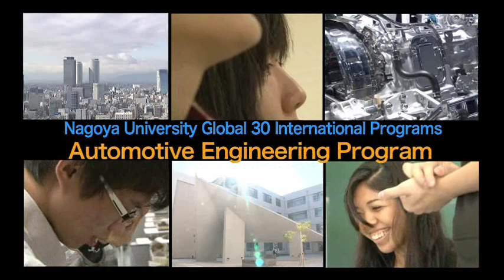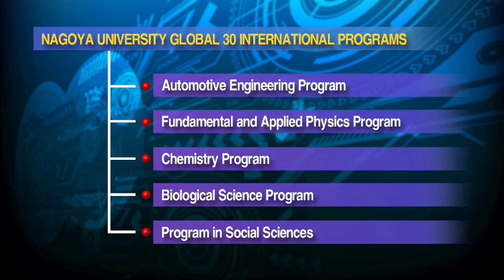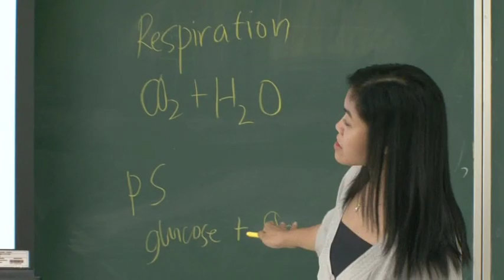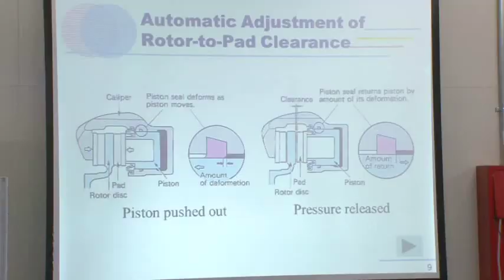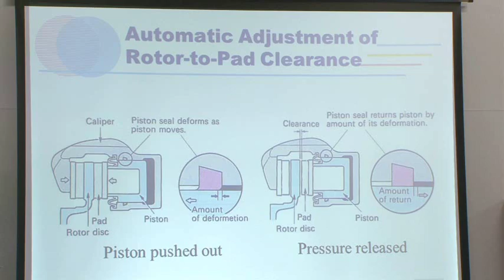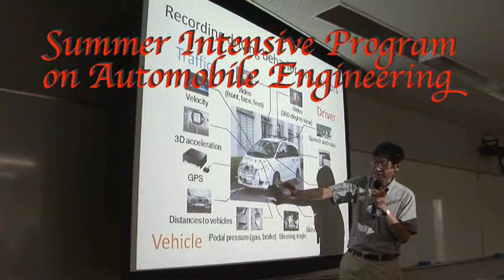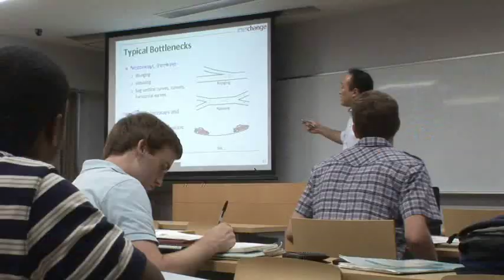Nagoya University: Automotive Engineering Program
Nagoya University, Global 30 International Programs
Automotive Engineering Program

名古屋大学 Global 30 国際プログラム
自動車工学プログラム